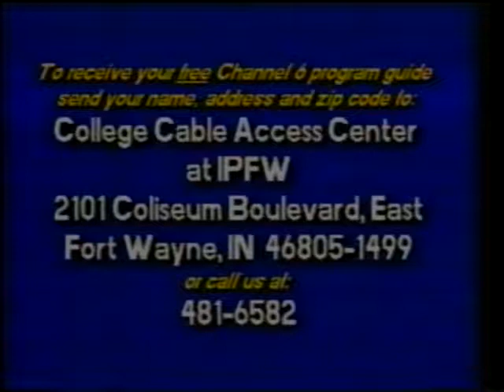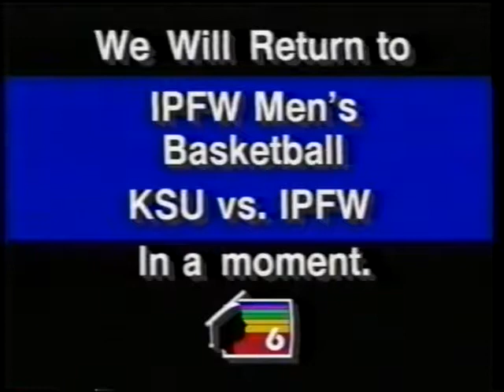Men's Basketball vs Kentucky State 1/23/1993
Men's Basketball vs Kentucky State from January 23, 1993